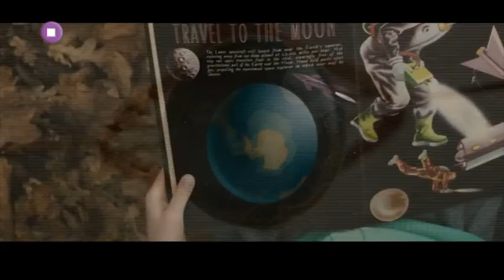Ταξιδιώτης στο Χρόνο (Predestination), Πρεμιέρα 15/05!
Ακολουθήστε τον Ιθαν Χοκ σε μία περιπέτεια κατασκοπείας και σε ένα ταξίδι στο χωροχρόνο! Ταξιδιώτης στο Χρόνο (Predestination), Πρεμιέρα 15/05 στις 22:00 αποκλειστικά στο Novacinema 1 & Novacinema1 HD!